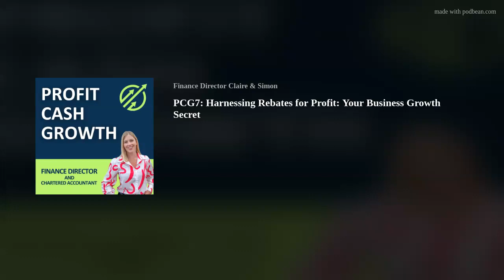PGC7: Harnessing Rebates for Profit: Your Business Growth Secret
⭐Get a FREE Review of your business and finances by our team of qualified finance directors:

⭐Get monthly management accounts that help increase your profits, improve your cash flow and grow your business. Find Out More: